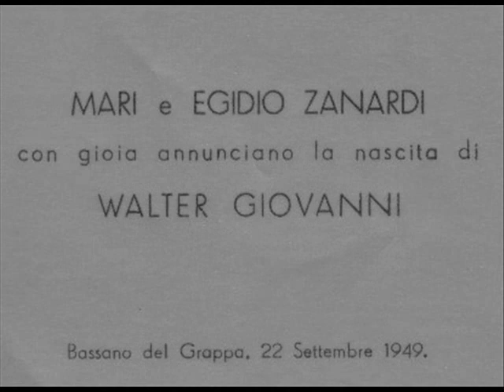Nostalgia d' infanzia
di valter zanardi
pf valter zanardi